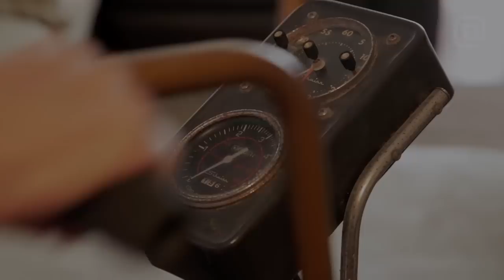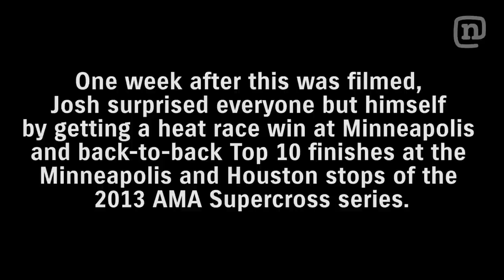Josh Hill—To Hell & Back: RCH Racing Ep. 1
The full story of Josh Hill's devastating injury just as his career was skyrocketing and his long road to recovery. After a breakout Rookie season in 2008, Josh Hill's career came to an abrupt halt in 2010 when he shattered his right femur, pelvis, and humerus attempting an 80-foot backflip while training for X Games. After numerous surgeries, Josh's complications continued as he developed Compartment Syndrome in his opposite leg leaving him paralyzed from the knee down. Hear the full story of Josh's persistence will and determination to get back on the bike and the support he's found with the Dodge/Sycuan RCH Racing Team as he comes back against all odds to sit in 15th place in the 2013 Supercross season! Incredible comeback!

Video and Editing: Matty Fran/In The Moment Media

Follow Josh Hill on Instagram @Joshill75